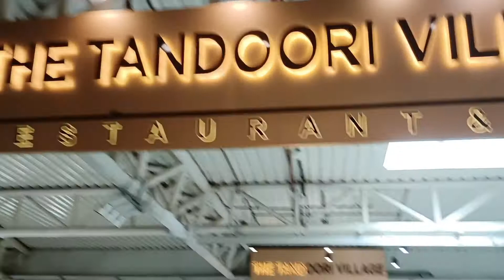Asli Maza dekho yaha hai☃️⛷️|| Snow World || DLF Mall of India || Sector -18 || Mini Vlog #02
Asli Maza dekho yaha hai☃️⛷️|| Snow World || DLF Mall of India || Sector - 18 ||

दोस्तो आज आप को इस वीडियो में ये देखने को मिलेगा की हम लोग वीकेंड में नोएडा में कहा कहा घूम सकते है।
जिस से की हम वीकेंड में हमारा समय खराब ना हो ओर हम भरपूर एन्जॉय भी कर सके परिवार के साथ।
और 40℃ से 45℃ की इस गर्मी में हम ज्यादा दूर ना जाकर अपने आस पास कई बर्फ का आनंद ले सके

𝐓𝐨𝐩 𝐕𝐢𝐝𝐞𝐨

👉महाकौथिग नोएडा 2021 | बच्चो द्वारा नोएडा महाकौथिग में ऐसा नृत्य दिखा कि लोग देखते रह गए |

𝐒𝐩𝐞𝐜𝐢𝐚𝐥 𝐓𝐡𝐚𝐧𝐤𝐬 : 𝐒𝐡𝐮𝐛𝐡𝐚𝐦 𝐏𝐚𝐭𝐰𝐚𝐥

𝐌𝐔𝐊𝐄𝐒𝐇 𝐁𝐈𝐒𝐇𝐓 𝐎𝐅𝐅𝐈𝐂𝐈𝐀𝐋

Asli Maza dekho yaha hai
DLF Mall Of India
DLF Mall Noida Sector 18
DLF Mall Video
DLF Mall sec 18
Full Video DLF Mall
India's largest Mall
Delhi ka sabse bada Mall
Shopping mall in noida
Noida shopping mall
Dlf Mall Noida
snow World noida
snow masti noida
snow park in noida
snow park in Delhi ncr
masti zone in noida
theme park in noida
snow
ice